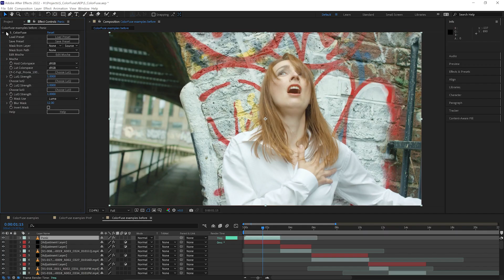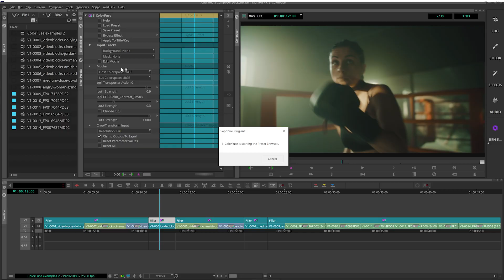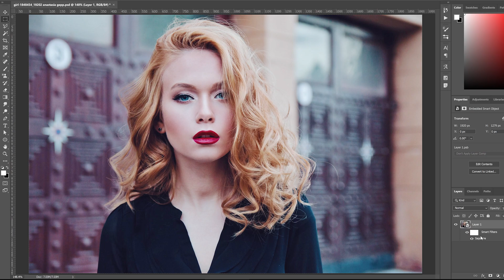Boris FX Sapphire 2022: Introducing Sapphire ColorFuse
Meet the brand new Sapphire effect: S_ColorFuse! Create cinematic color grades with ease using the one-of-a-kind Sapphire LUT effect. See how to work with the included Boris FX LUT starter pack to create beautifully graded looks or import your own .cube files for completely unique looks.

Start with one of the 50 included presets or blend your own look together. Transfer the results between host applications without needing the original files. ColorFuse and ColorFuseLooks are fully GPU-accelerated with CUDA and Metal support and render natively on Apple M1 processors.